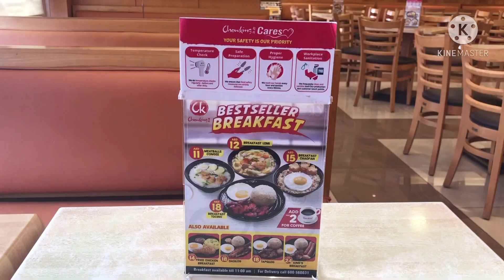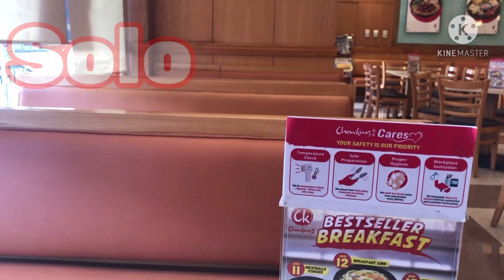Solo breakfast chowking chow pan first costumer chowking breakfast